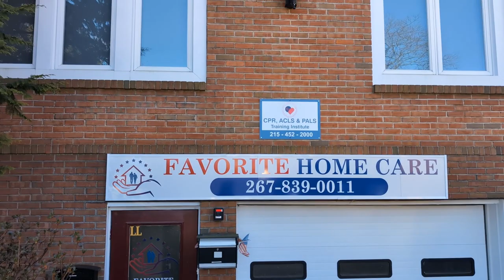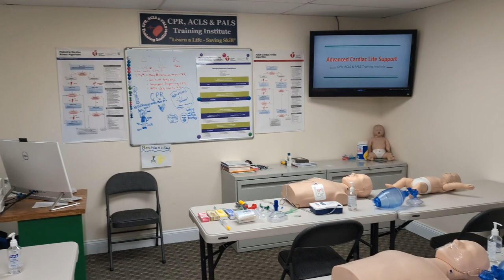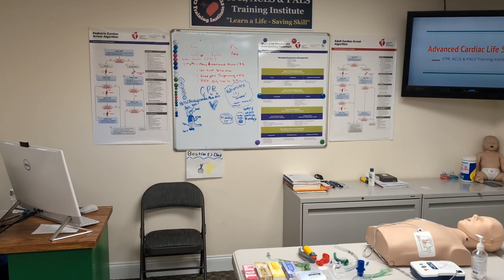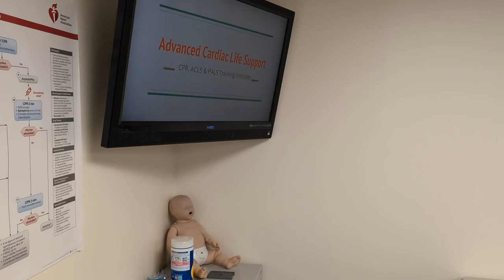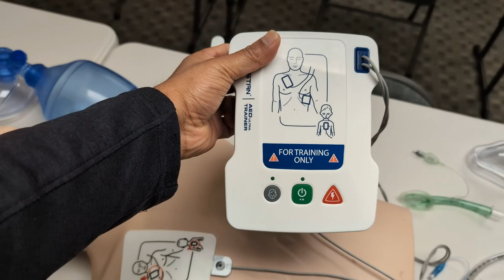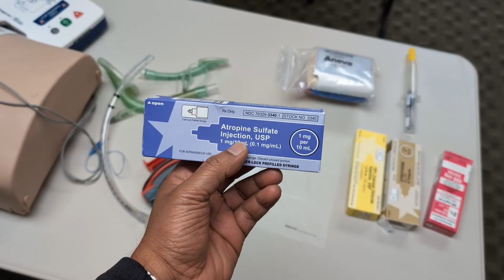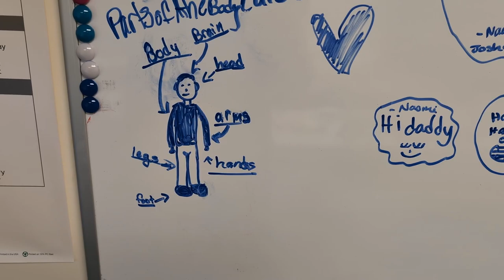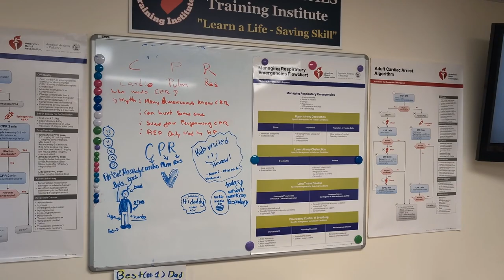ഞങ്ങളുടെ CPR ബിസിനസ്സ്ലാ ഭകരമോ അല്ലയോ | Our CPR Business profitable or not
In this video we look into the setup of our CPR business. From location to set up and in-depth review.
My institute name is CPR, ACLS & PALS training institute,
Location: 950 Street rd. Southampton PA. 18966.
Discipline I teach Heart saver courses, Basic life support(BLS), Advance Cardiac Life support  (ACLS) and Pediatric Advance Life Support(PALS).